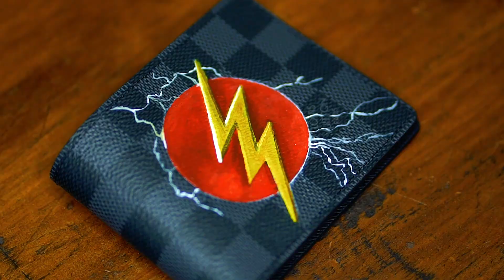2. LV Painting- Flash Gordon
One of my favorite surfaces to paint on has quickly become Louis Vuitton canvas. This particular piece is the Multiple Wallet in Damier Graphite. I highly suggest being very choosy about what types of paints and sealers to use when working with designer products. A special client asked me to paint this particular wallet for her son, and I had a great time working on it. Hope Y'all enjoy!

Btw, even though I’m painting on LV canvas, it’s not through Louis Vuitton, since Louis Vuitton doesn’t actually offer this service! Just to make things crystal clear 👌